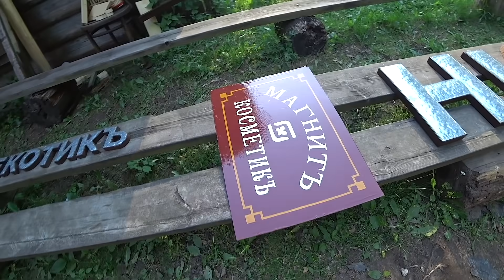Открылась ГЭС-2 – что внутри?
Московские новости недели с Александром Усольцевым:
Сносят дома с граффити на Бабушкинской, На ВДНХ открыли павильон «Казахстан», Открылась ГЭС-2, ГЭС-2 изнутри после реконструкции, 2ГИС составил топ районов Москвы по числу дорожных камер и собрал таймлапс их появления с 2017-го года, Метель в Москве, Московские парки временно закрыты из-за непогоды, Последствия сильного ветра на юго-востоке Москвы, ГУМ-Ярмарка на Красной площади, Ураганный ветер в усадьбе Спасское-Лутовиново вырвал с корнем 198-летний дуб, который посадил Иван Тургенев, Курьер Delivery Club из Рыбинска в ретро-форме, В рамках Prada Mode Moscow особняк Левенсона преобразится в инсталляцию Дэмиена Херста, новый ЖК, который появятся на месте снесённого клуба Рай, Снежная погода в Москве, 50 лучших ресторанов мира назовут в Москве в 2022 году, циклон «генуэзец», В московских новостройках растет спрос на студии, выставка «Российская империя» в Музее Отечественной войны 1812 года.

0:00 - Всем привет
0:05 - Путь на север
0:43 - Лодейное поле
1:26 - Циклон и шторм
2:27 - Новая Москва
3:01 - Открыли ГЭС-2
5:33 - новый ЖК на Красном Октябре
6:16 - Уплотнение в Москве
7:09 - Загородное жилье
7:58 - Prada Mode Moscow
8:41 - павильон «Казахстан»
9:22 - 50 лучших ресторанов мира
10:28 - топ районов по числу дорожных камер
11:08 - Сносят дома с граффити
11:40 - Автобусы в Тверь
12:21 - Delivery Club из Рыбинска
13:16 - 198-летний дуб
13:46 - Куда пойти
14:48 - Стримы
15:05 - Экскурсии

Снято на Fujifilm X-S10 + объектив Fujinon XF 12-24 мм